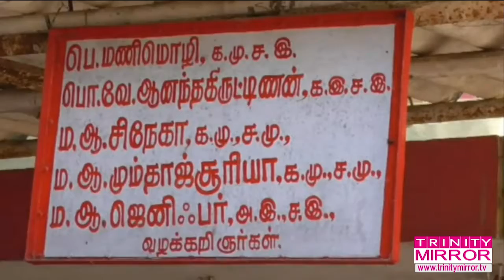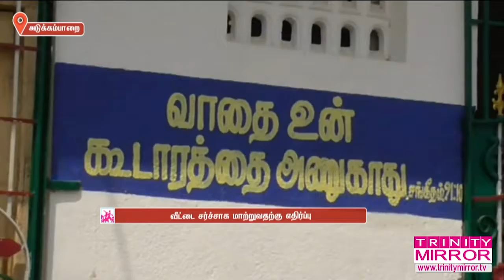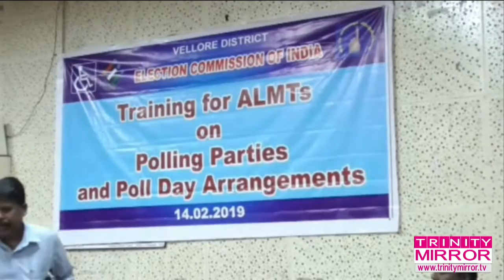Top Latest Vellore News - 15.02.2019